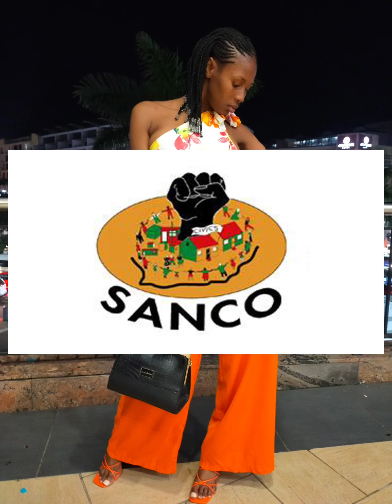SANCO says Zuma remains it's provincial chairperson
SANCO briefed the media in Durban yesterday, in response to Zuma's decision not to campaign and vote for the ANC for the 2024 general elections.

Zuma announced that he will instead support the newly registered uMkhonto WeSizwe party.